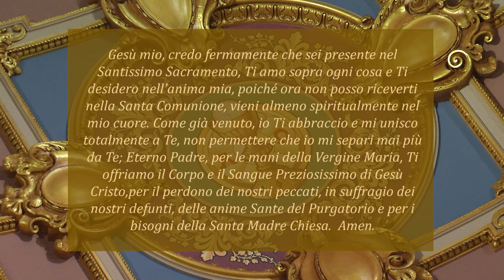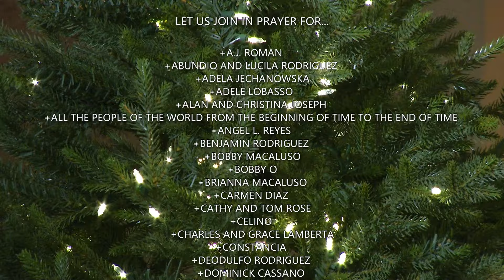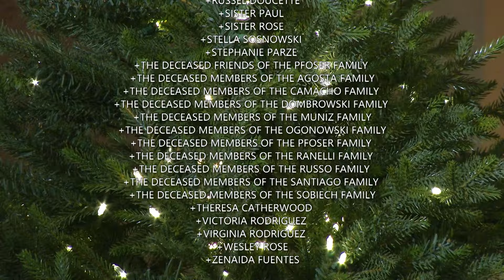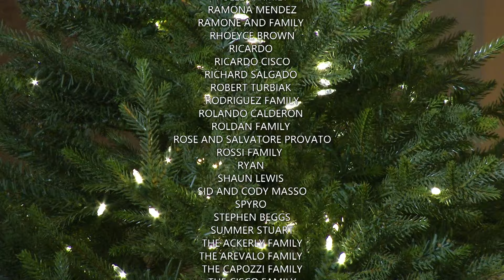Italian Mass 1 7 24